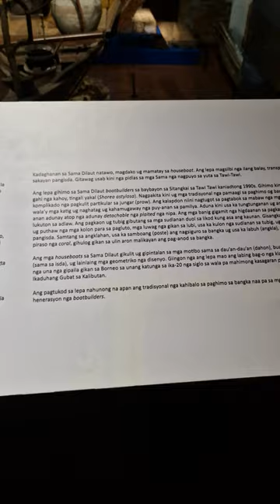The National Museum of the Philippines – Zamboanga is the historic Fort Pilar